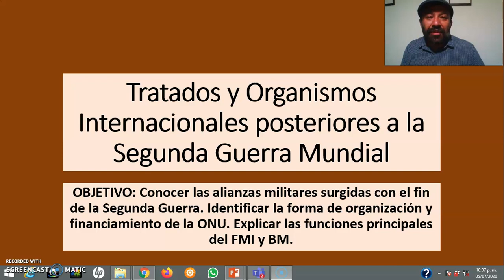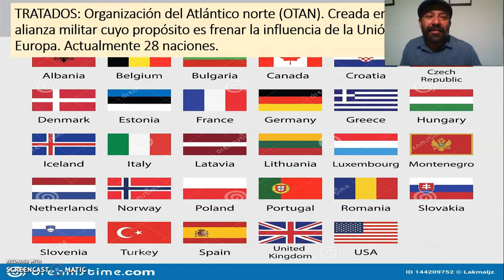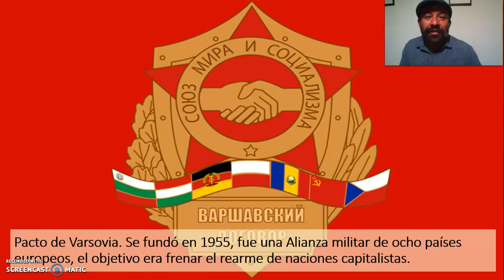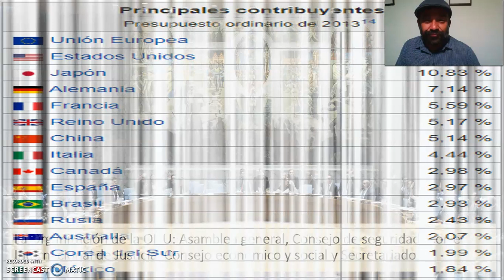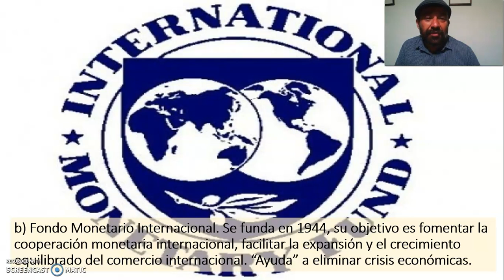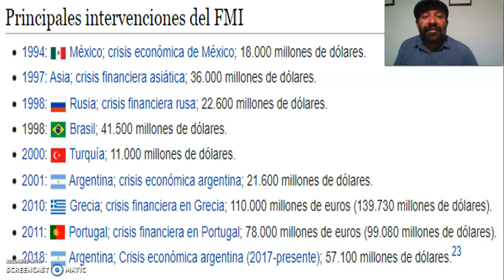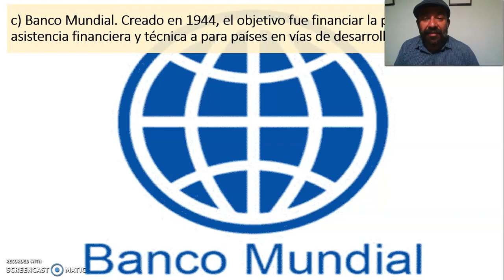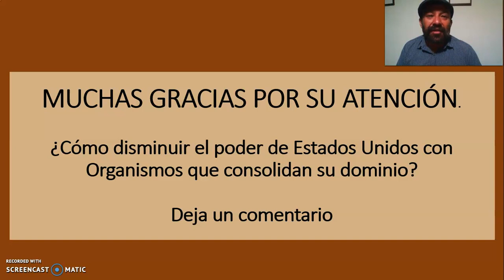Tratados y Organismos Internacionales posteriores a la Segunda Guerra Mundial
Conocer las alianzas militares surgidas con el fin de la Segunda Guerra. Identificar la forma de organización y financiamiento de la ONU. Explicar las funciones principales del FMI y BM.